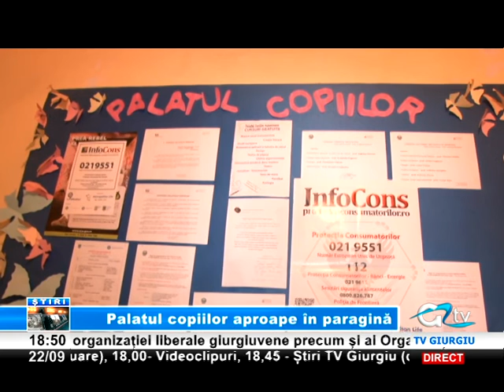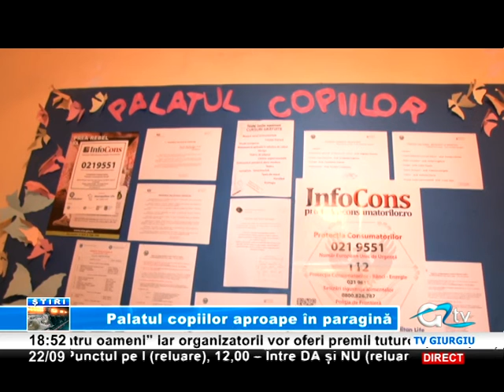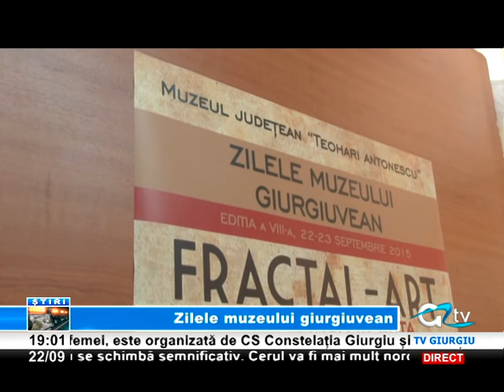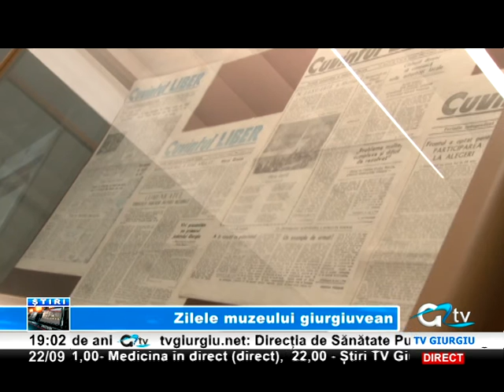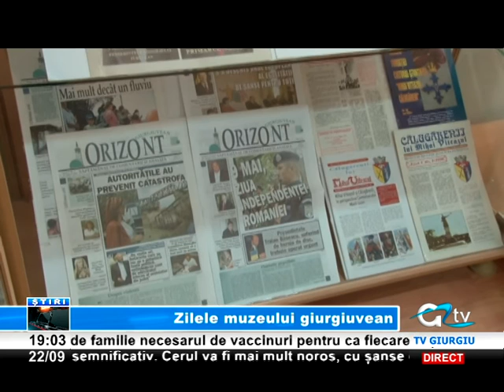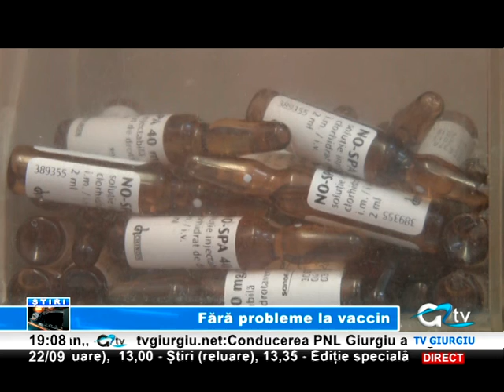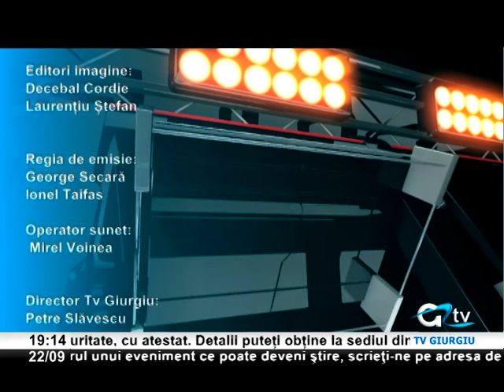22 SEPTEMBRIE STIRI TV GIURGIU